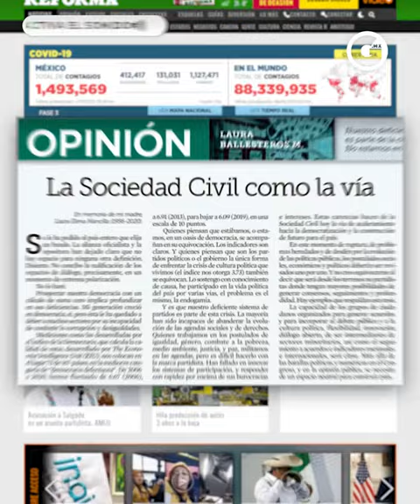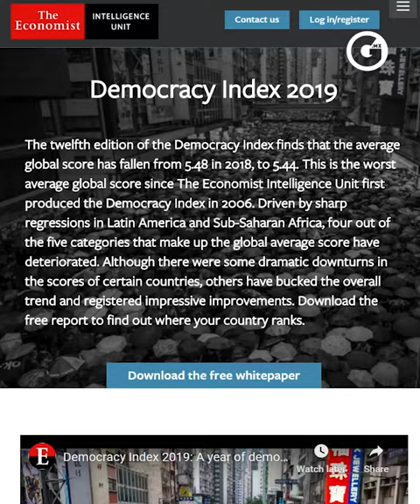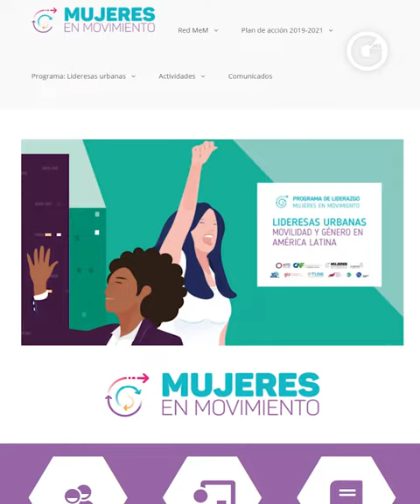La Sociedad Civil es la vía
Tomé la decisión de no contender en las elecciones de este año para regresar a la sociedad civil y así aportar con ella en la necesaria transformación del país.